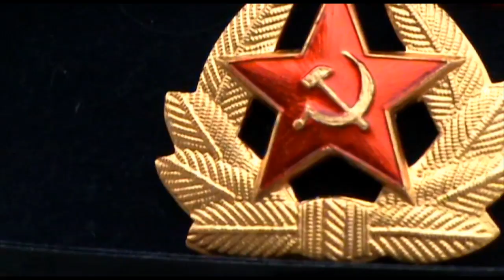stockhAus - Krasnaya 2.0 - Oscar van der Burgh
A new mix. Krasnaya 2.0 Rocks even more...